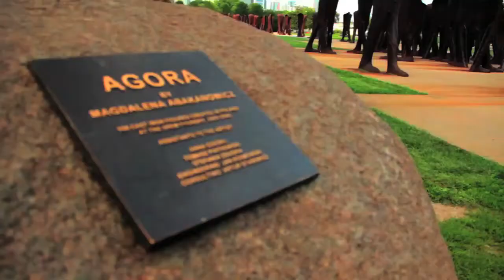The Agora Exhibit at Grant Park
Located along the southwest side of Grant Park, Agora is one of Chicago's most recent and important sculptural installations. Comprised of 106 nine-foot tall headless torsos made of cast iron.